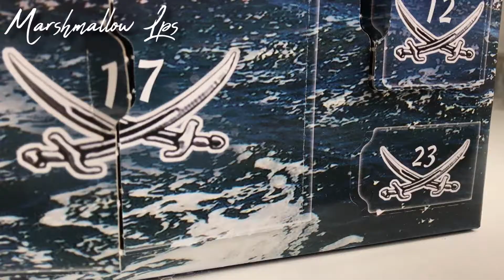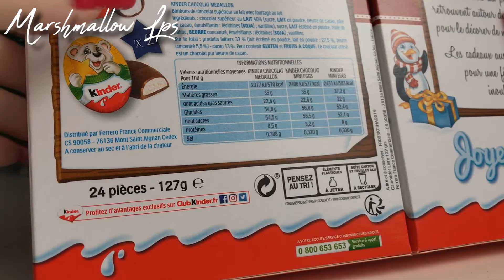Advent Calendar – 23/24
Let's wait for Christmas together! :D Find every day at 5:30 PM on my channel the opening of a new box of my chocolate and Playmobil calendars

INFORMATIONS ~

☆ Instagram: @marshmallow__lps / @marsh.lps / @marshmallow_.lps
☆ App: Vegas Pro 14
☆ Musics: Yoko Shimomura - Wanderlust (Final Fantasy XV OST)
Nobuo Uematsu - To Zanarkand  - Metal Version by 331Erock (Final Fantasy X Soundtrack)

All copies or reposts will be reported to YouTube.
All the rights of the videos present on my channel